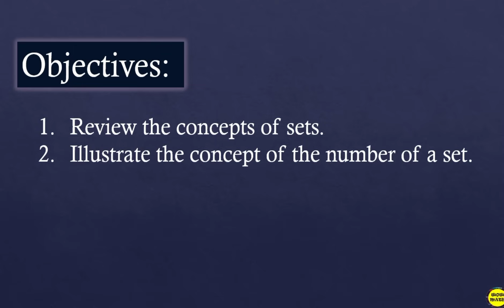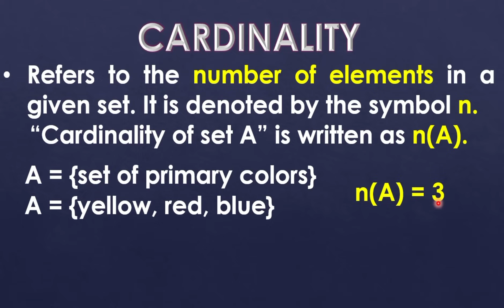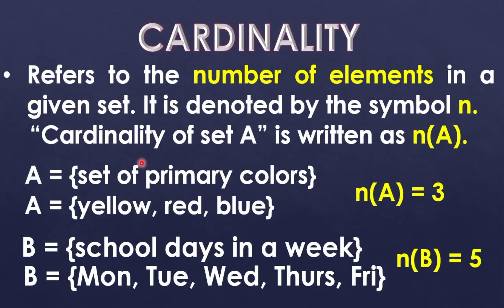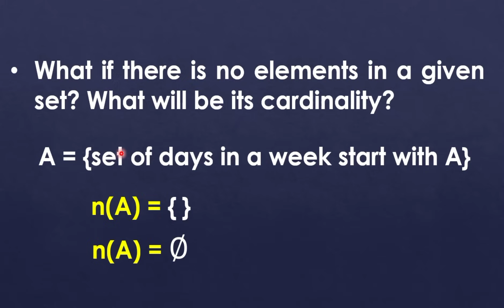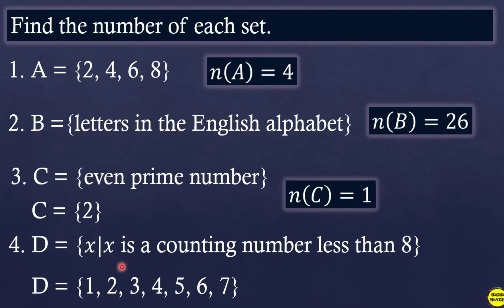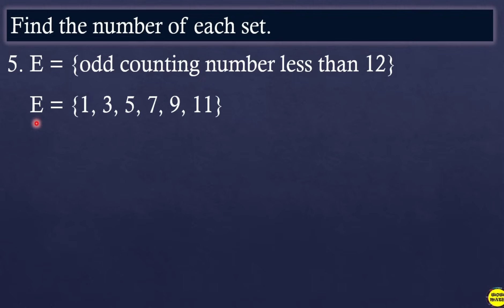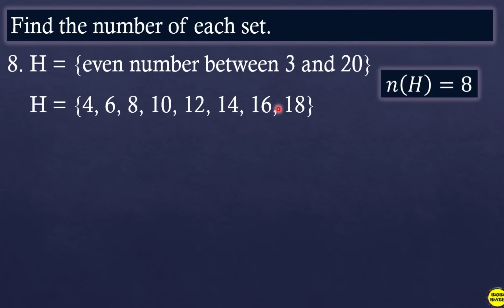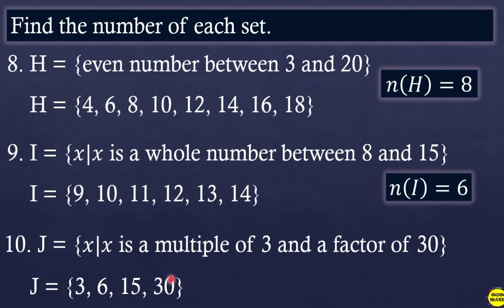INTRODUCTION TO COUNTING TECHNIQUES (NUMBER OF A SET) || GRADE 10 MATHEMATICS Q3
‼️THIRD QUARTER‼️
🔵 GRADE 10:  INTRODUCTION TO COUNTING TECHNIQUES (NUMBER OF A SET

🟣 GRADE 11
General Mathematics